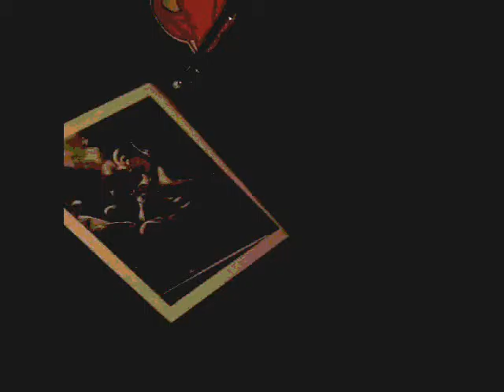drT Natural Anti Flu Medecin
A Natural DIY broth against the flu and anti-cold medicine by Dr.T a.k.a. Trinityroy